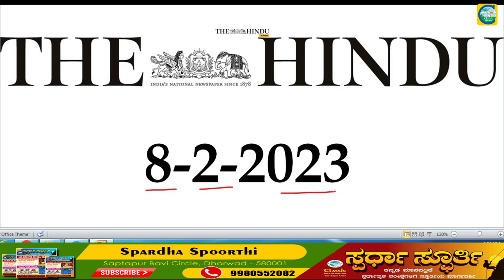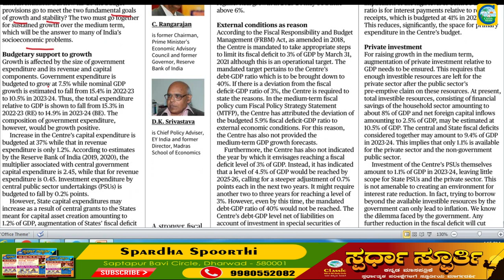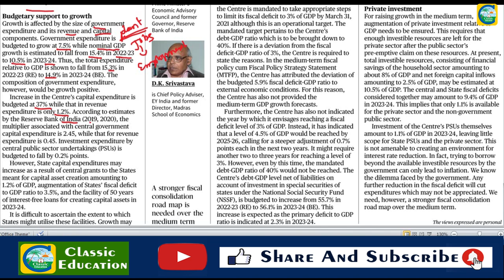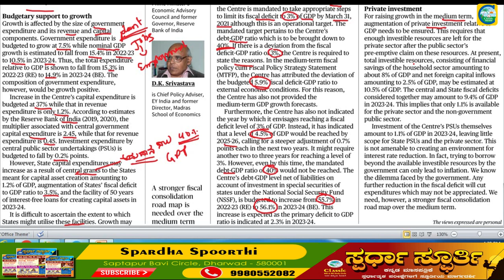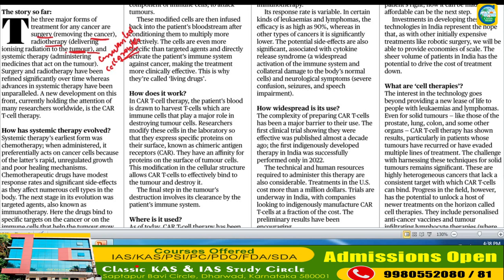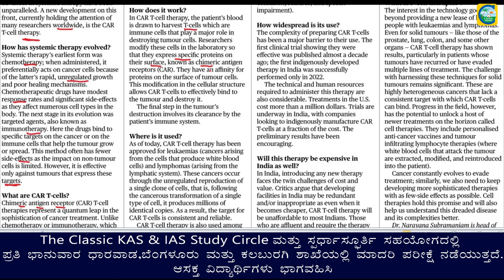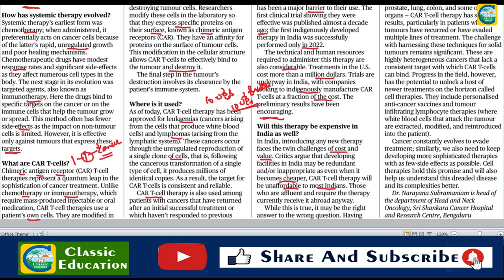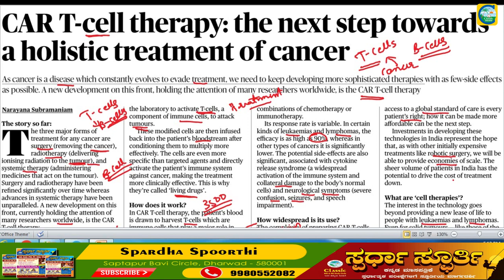Current Affairs 8th February || The Hindu Newspaper Analysis || Editorial Analysis